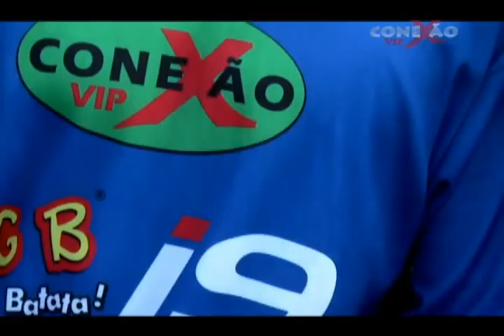Conexão Vip TV 23/12/2011 |Parte 4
Futebol da Solidariedade (São João da Boa Vista-SP)

Jogadores:

Branquinho - Atletico-PR
Ricardo Bueno - Palmeiras
Lucas - São Paulo
Michel - Ceara
Palinho - Atletico-PR
Nene Bonilha - Corinthians
Alessandro - America Mg